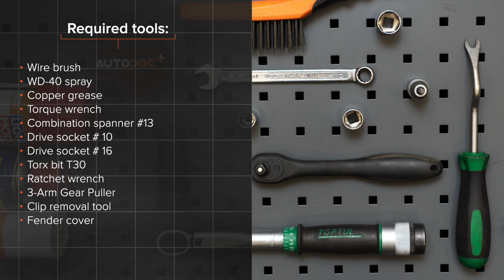Hvordan bytte vindusviskermotor på RENAULT CLIO 3 [AUTODOC-VIDEOLEKSJONER]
Hvordan bytte vindusviskermotor / viskermotor på RENAULT CLIO 3 (BR0/1, CR0/1) 1.5 Hatchback 2005–2012 [AUTODOC-VIDEOLEKSJONER]

Vindusviskermotor til kjøretøyet RENAULT Modus / Grand Modus (F, JP) (09.2004–...) RENAULT Clio III Van (SB_, SR_) (06.2005–12.2014) RENAULT Clio III Grandtour (02.2008–...) RENAULT Kangoo II Express (FW) (02.2008–...) RENAULT Megane III Coupe (DZ) (11.2008–...) bør som regel erstattes i én og samme prosedyre. Det er imidlertid noen små forskjeller, på grunn av spesifikke egenskaper ved kjøretøyets design.

0:00 — RENAULT CLIO 3 – vindusviskermotor / viskermotor: trinn-for-trinn veiledning til utskifting
0:18 — Åpne panseret.
1:43 — Skru løs festene til vindusviskernes stangsystem.
4:58 — Fjern viskermotoren.
7:59 — Monter dekselet til vindusviskernes stangsystem.
9:28 — Stram festeme til viskerarmene.